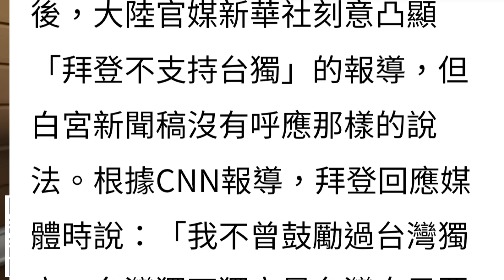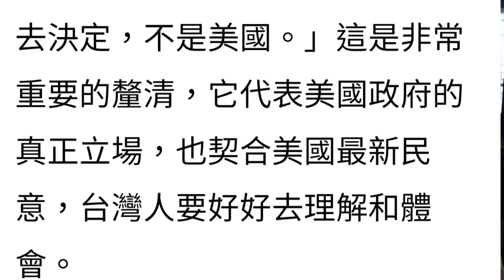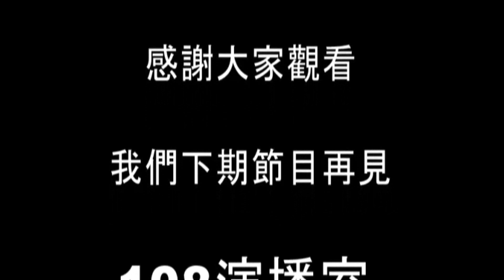108演播室: 拜登解釋不支持台獨，美國三次自找被貶被視為愚蠢的決策。2021.11.17